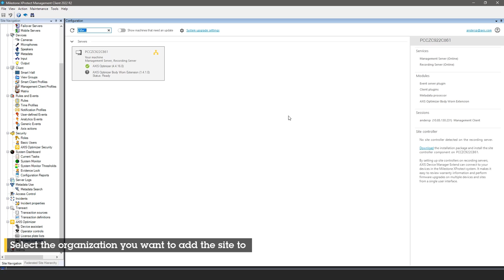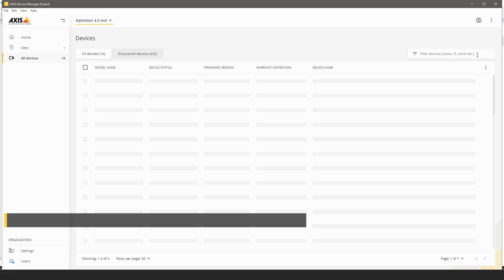AXIS Optimizer - Manage all Axis devices on all sites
AXIS Optimizer device management integration into Milestone XProtect enables all Axis devices listed in Milestone to be exported to AXIS Device Manager Extend. Admin roles then gain remote management of all connected Axis devices in XProtect to perform device maintenance tasks at scale, such as upgrading firmware on all AXIS devices.